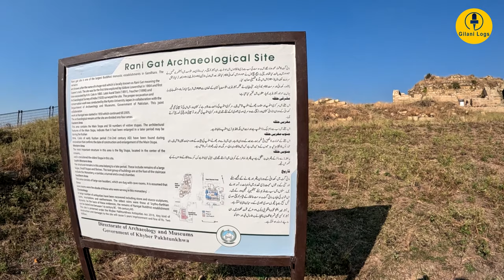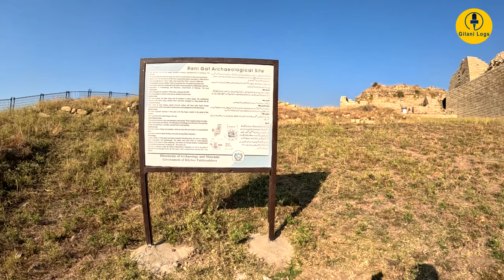Queen of Rocks I Beautiful & Mysterious Ruins I Ancient Watch Tower I Rani Gat I Buner I Part-2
Rani Gat Part 1
Rani Gat I Buner Valley I Largest Buddhist Monastic Complex I Center of Buddhist Art & Culture
Rani Gat Part 2
Rani Gat I Buner Valley I Part-2 I Mystical Beauty of Ruins I Queen of Rocks I A Unique Watch Tower

Rani Gat is a collection of 2nd-century CE Buddhist ruins spread over an area of 4 square kilometers that dates from the Gandhara civilization. Rani Gat is located in the Buner Valley of Pakistan's Khyber Pakhtunkhwa province.

According to archeologists, Rani Gat remained the center of Buddhist art and culture for centuries. Rani Gat has been a celebrated part of folklore, with songs and stories written about it.

Rani Gat (The queen of stones in Pashto) is a good example of the Buddhist past of the area. The site is located on top of a hill, accessible by climbing the stairs constructed by the Japanese. The main attractions include the Stupas, a big rock erected by the ancient people at some distance that they probably used to worship. The city or town was beautifully designed, and stones from the local mountains have been extensively used. Rani Gat is easily accessible through the M1 and N35. It is about 20 km away from Swabi and 100 km from Peshawar and Islamabad.

The word Rani Gat is the combination of the words 'rani' and 'gat', from two different languages. 'Rani' is a Hindi word that means 'queen', while 'gat' is a Pashto word that means a 'huge rock', hence the archaeological site of Rani Gat, meaning "Queen's Rock". The referenced rock is on top of a mountain that is visible from far away.

According to the archeologists, Rani Gat, a developed state, remained the center of Buddhist art and culture for centuries.

Rani Gat, belonging to the period of the first-sixth century AD and protected under the Antiquities Act 1975, has been a celebrated part of folklore, whose songs and stories still echo from the coffee-hued ruins in Totalai in the Buner District of Khyber Pakhtunkhwa, Pakistan. The site of Rani Gat is situated on top of a ridge, where the remains of the region's largest Buddhist monastic complex reside. Structures on the site include stupas, monasteries, shrines, drainage networks, and other buildings. Rani Gat is a 2500-year-old Buddhist archaeological site belonging to the Gandhara civilization and has good evidence of the Buddhist past of the area.

The site is located in Nogram village in District Buner and can be reached by a small road from Nogram, where ample parking space for about 15 cars is available. From parking, there are 500 stairs to the site constructed by the Japanese government. The main attractions include the Stupas, monasteries, drainage systems, and a big rock erected by the ancient people at some distance that they probably used to worship. The city was beautifully designed, and stones from the local mountains have been extensively used. Rani Gat is easily accessible through the M1 (motorway) or N35. It is about 20 km away from Swabi and 100 km from Peshawar or Islamabad.

It is a big stone atop the local hill and partitions the two districts, Swabi and Buner, in the Khyber Khyber Pakhtunkhwa province. The height of the Rani Gat is roughly 40 meters, and its width is almost 25 meters, giving it the look of a small minaret. The local people visit this place and enjoy the wonderful view of the small, beautiful, and green villages of the district.

Under excavation by a joint UNESCO-Japanese team since the 1980s, the site has had issues related to vandalism. The site is now under surveillance and is surrounded by a barbed-wire fence.

This site was added to the UNESCO World Heritage Tentative List on January 30, 2004, in the Cultural category.